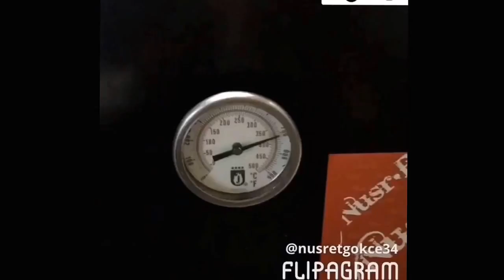Sal Bae - meat lover